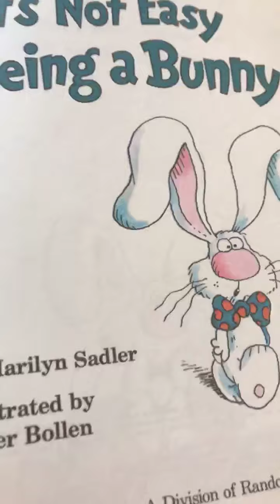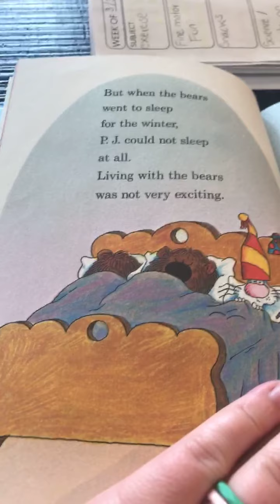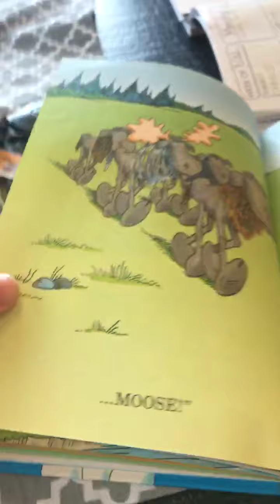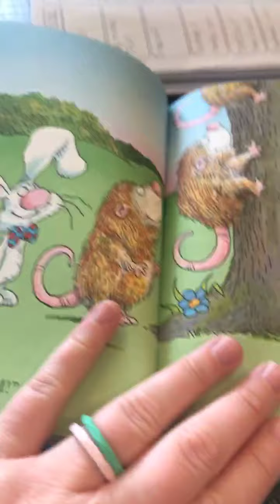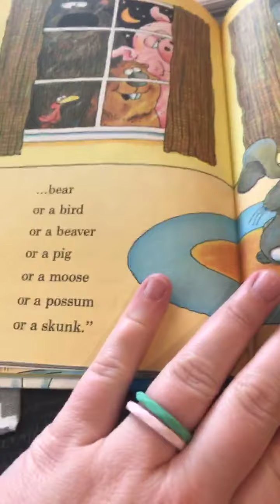March 31, 2020